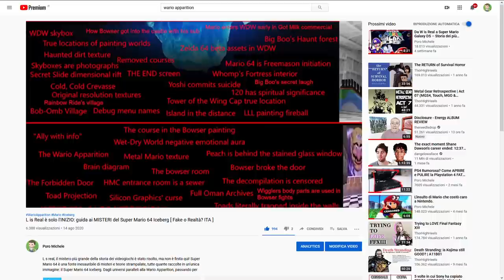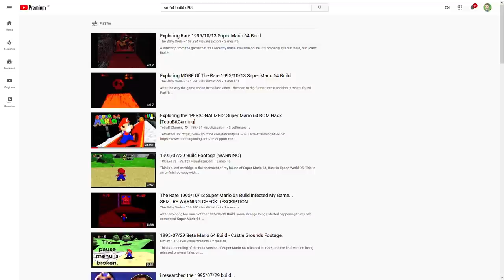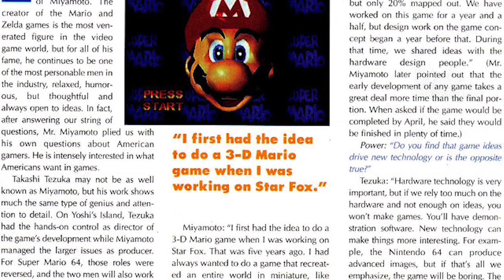Wario Apparition: Storia e Debunking della misteriosa teoria di Super Mario 64 [SM64 Meme]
Dopo aver esplorato le profondità dell'iceberg di Super Mario 64 è giunto il momento di fare il punto della situazione e affrontare la teoria più spinosa di tutte: La Wario Apparition. Di cosa si tratta? È una leggenda o un meme? Dove si è originata? Si tratta di un fake? Scopriamolo insieme in questo video!

Io sono il Poro Wario, Michele Apparition, ciao!